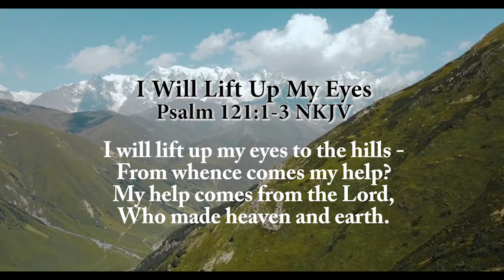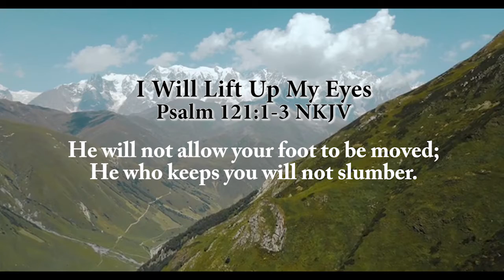I Will Lift Up My Eyes (Collert)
I Will Lift Up My Eyes
Psalm 121:1-3 NKJV set to music